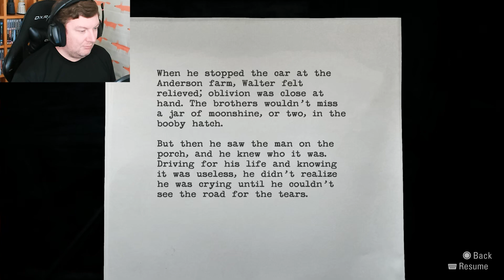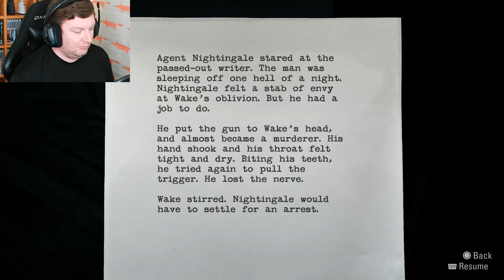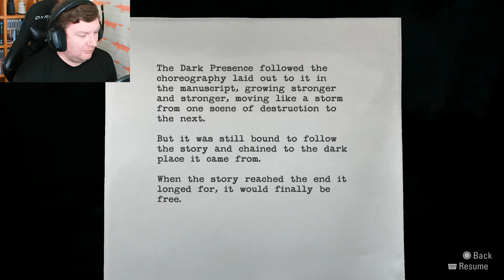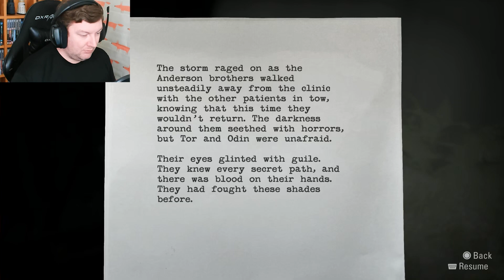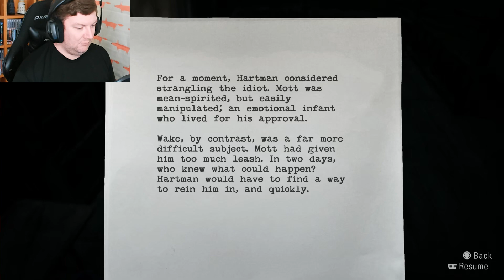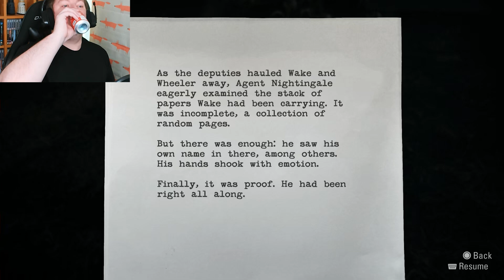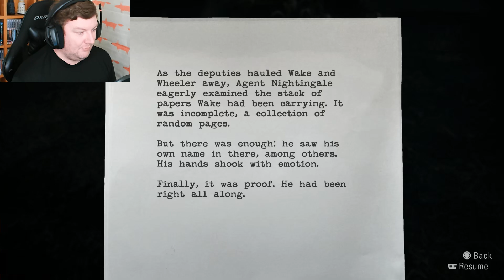A Killer Concert - ALAN WAKE REMASTER - PART 13